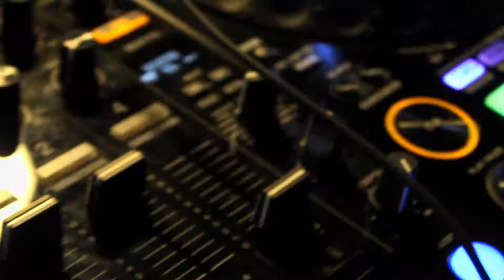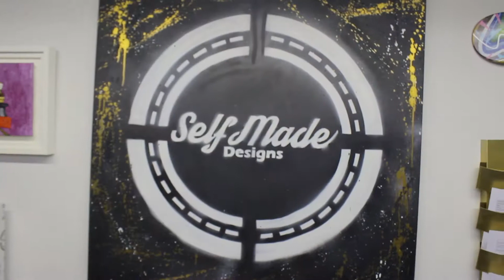Liquid Dreams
This Saturday, 11/17/18, we will be hosting Liquid Dreams at our studio in Quincy!

Liquid Dreams is all about collaborating with artists and giving them a platform where they can share their art.

This event would not be possible if it were not for Shirley and all the time and energy she has put into organizing rehearsals, collaborations, and layout. She has been putting in 110% and we want to thank her for her effort!

We are crowdfunding this event and all the proceeds go back to Supporting the Artists and making sure we can do this event on a regular basis.

If you wish to contribute, you can click on the link below and read our full mission statement.